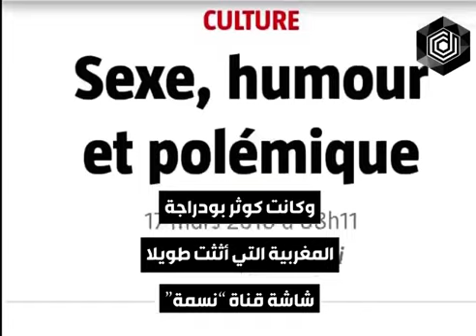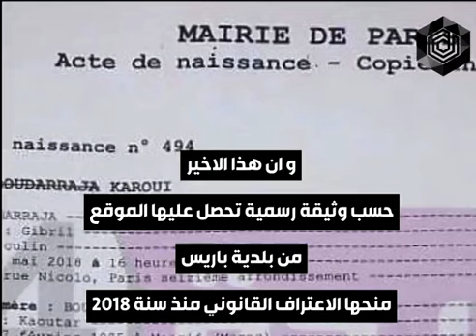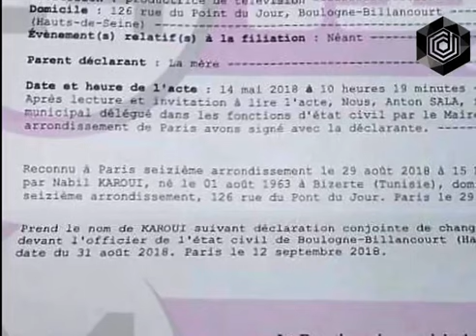من هي كوثر بودراجة، الحسناء المغربية التي اطاحت ب"رئيس تونس المقبل" ؟ نبيل قروي